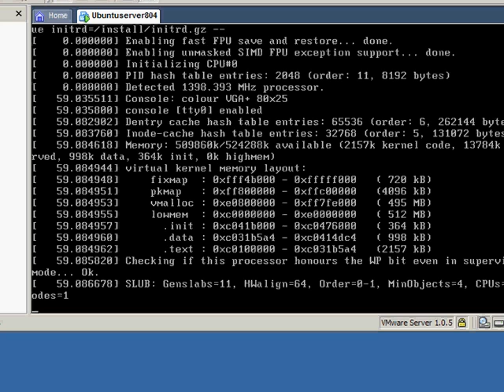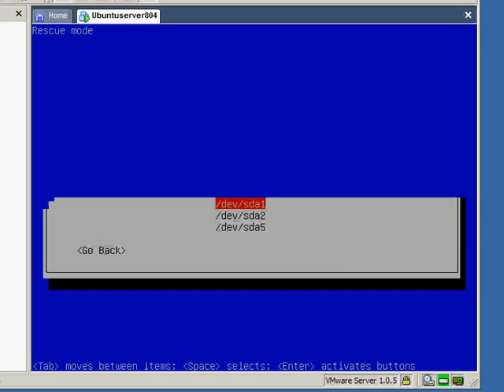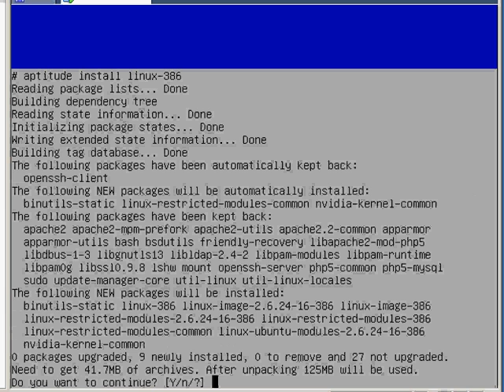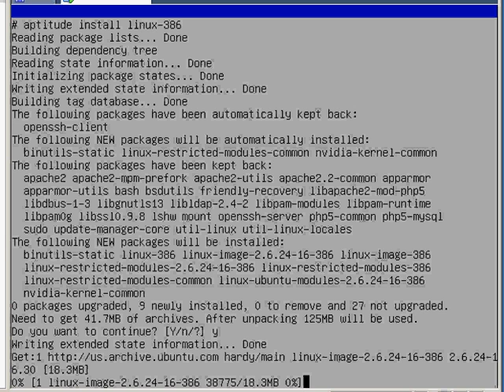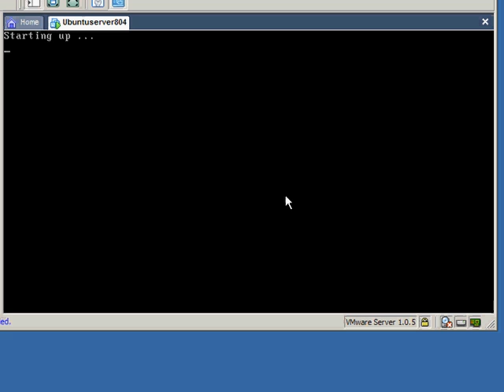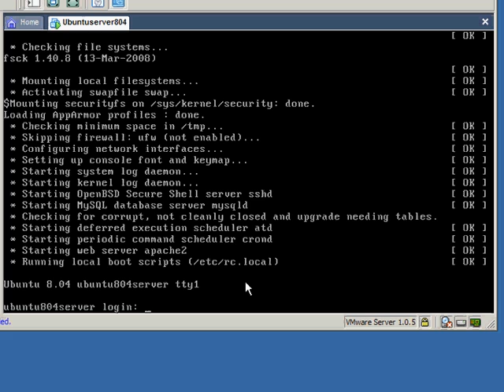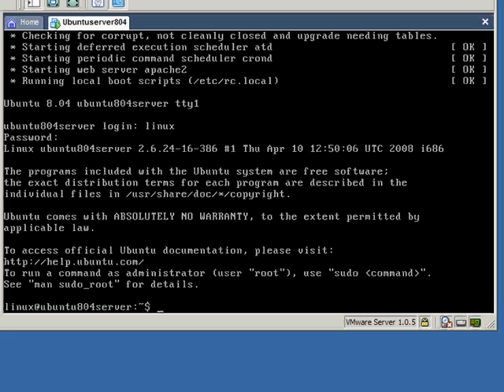Install Ubuntu Server in VMWare Server Part 3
This series of three videos shows how to install Ubuntu Linux Server in VMWare Server, a free application for Windows (XP or Vista) that will allow you to run a full Linux operating system in a window on your desktop. These techniques are demonstrated on Windows but also generally apply to the VMWare Fusion for the Mac. Why do it? To experiment, to learn, and for instructional purposes. The video is divided into three sections due to length limitations; view all for the complete instructions. To install Ubuntu Desktop, see the companion series Install Ubuntu Desktop in VMWare Server.